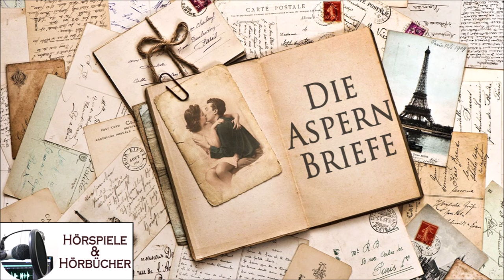Die Aspern-Briefe - Hörspiel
Clara Claremont, die Geliebte Byrons, hatte im hohen Alter einen Amerikaner als "Zimmerherrn" bei sich, der den Versuch machte, literarische Dokumente aus ihrer Vergangenheit zu erwerben, und dabei unversehens die Liebe ihrer alternden Nichte angetragen bekam. Diese Situation bettet James in die vergangenheitsträchtige Atmosphäre Venedigs, die fast zum Symbol jener heiß begehrten, aber mit eifersüchtigem Misstrauen und seniler Leidenschaftlichkeit gehüteten Dokumente wird. Der Preis, den die alte Geliebte des Dichters von dessen jungem Verehrer fordert, ist zu hoch; er bedeutet den Verrat am eigenen Leben.

Veröffentlichung: 1960
Autor: Henry James
Vorlage: Die Aspern-Schriften (The Aspern Papers) (Roman, amerikanisch)
Übersetzung: Marianne de Barde, Ruth von Marcard
Bearbeitung (Wort): M. E. Jenkins
Regie: Fränze Roloff

Brigitte König - Mrs. Prest
Erika Dannhoff - Tina Bordereau
Alf Marholm - Joseph Wrensch
Tilla Durieux - Juliana Bordereau